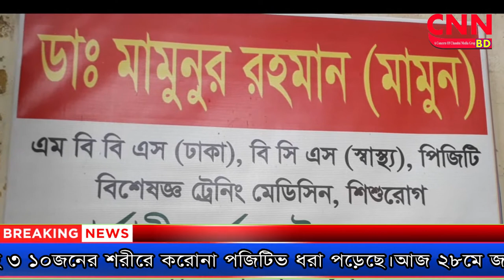ব্রাহ্মণবাড়িয়ার কসবা সাংবাদিকসহ মোট ১০জনের করোনা শনাক্ত | cnnbd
আকলিমা রশীদ ঢালী পিংকীকসবা প্রতিনিধি, ব্রাহ্মণবাড়িয়াঃ ব্রাহ্মণবাড়িয়ার কসবা উপজেলায় নতুন করে সাংবাদিকসহ ৩ ১০জনের শরীরে করোনা পজিটিভ ধরা পড়েছে।
আজ ২৮মে জানা যায়, কসবা পৌরসভাস্থ সাহাপাড়ার সাংবাদিক মোঃ সোলেমান খান, শাহাপুর গ্রামেের-শাওন,কুটি ইউনিয়ন ভৈরবনগর গ্রামের অপূর্ব পাল শরীরে করোনা পজেটিভ পাওয়া গেছে।
কসবা স্বাস্থ্য পরিবার পরিকল্পনা কর্মকর্তা ডাঃমোঃমামুনুর রহমান উপজেলা প্রেসক্লাবের সাংবাদিকদেরকে নিশ্চিত করেন। তিনি আরও জানান মোঃসোলেমান খানের পরিবারের সদস্যদের নমুনাও  সংগ্রহ করেছেন।কসবা উপজেলা নির্বাহী অফিসার মাসুদ উল আলম ও কসবা থানা অফিসার ইনচার্জ মোহাম্মদ লোকমান হোসেন সাংবাদিকদেরকে জানান, করোনা পজেটিভ প্রাপ্ত কসবা প্রেসক্সলাবের সভাপতি মোঃসোলেমান খানের সাহাপাড়া বাসভবনসহ অবশিষ্ট দুই গ্রামগুলোকে লকডাউন ঘোষণা করা হয়েছে।সাংবাদিক সোলেমান খান হাসপাতালে আইসোলেশন সেন্টারে যাবেন না তাই স্থানীয় প্রশাসন তার দায়দাযিত্বসহ চিকিৎসা সেবা নিবেন না বলে নির্বাহী অফিসার মাসুদ উল আলম সাংবাদিকদেরকে তাও জানান।     উল্লেখ্য পূর্বে উপজেলার বায়েক ইউনিয়নের গৌরাঙ্গলা গ্রামের মিজানুর রহমান ও কসবা পশ্চিম ইউনিয়নের কালিয়ারা গ্রামের পারভিন আক্তারের শরীরেসহ আগের ৭জন আজকে ২৮মে নতুন করে ৩জন মোট ১০ জনের করোনা পজেটিভ পাওয়া যায়।